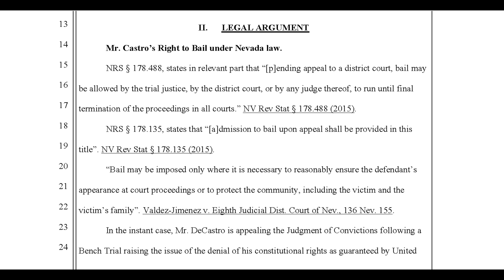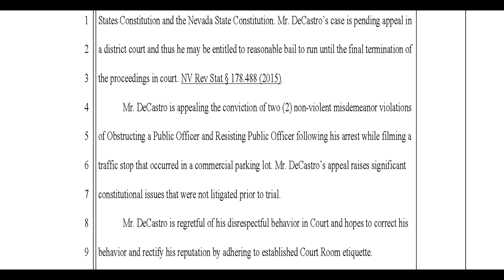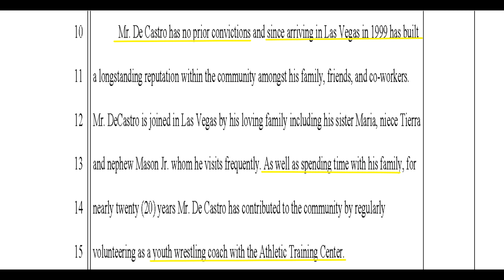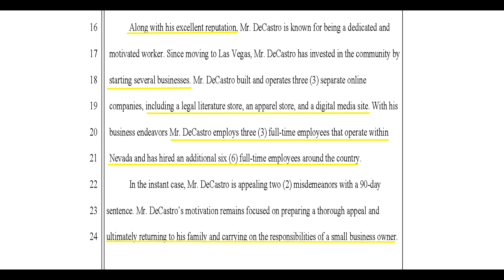Chille Watch Day 10 - Bail out - 170 to go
Chille somehow got a new lawyer and put in a motion for BAIL
Bail could happen only IF the appeal is approved

If Chille didn't write this,  he must have dictated it as it is full of
Chille bs such as no criminal record
7 arrest warrants with 2 still active, 6 guilty pleas
Yup no record there...

Two minor wee issues on this being successful:
Judge Zimmerman would  approve or disprove as it was her case.
And typically in Nevada about 95% of appeal applications are rejected

Even with approval Chille would somehow have to prove
his is: definitely, positively, absolutely not a flight risk...

Things should get interesting...

Trying new video editor so things may look closer than they appear
And the droning noise is just me...